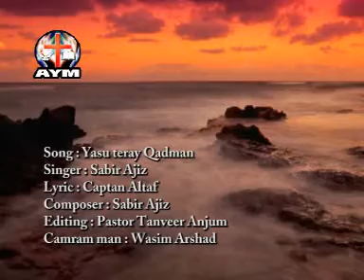yesu tere qadam by Sabir Ajez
produced by Binyamin Riasat Ghauri `